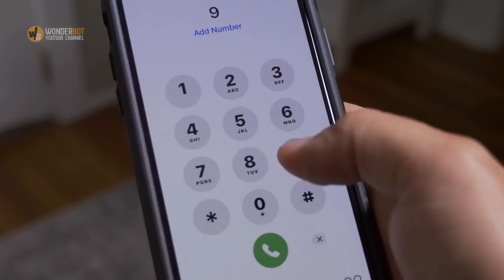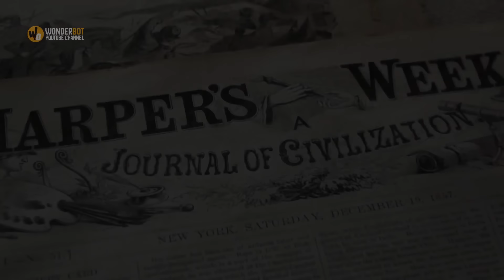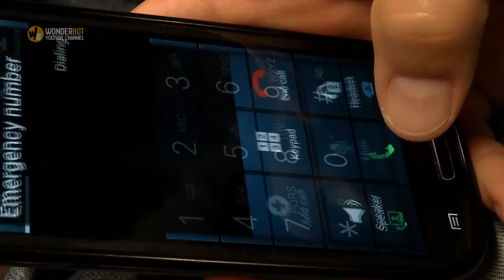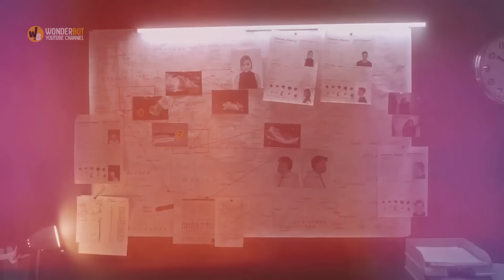Girl Spots Weird Statue In Backyard, She Calls The Police When Realizing What It Is